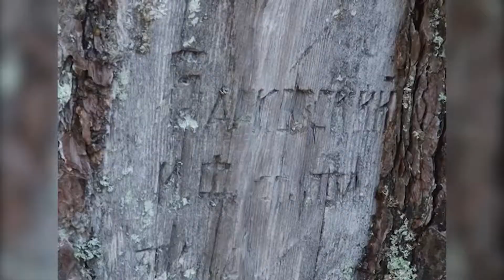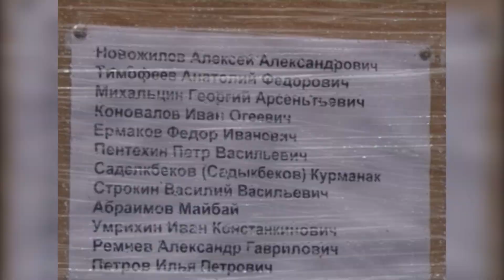Ретроспектива-2011: они погибли летом 41-го...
В канун 70-летия со дня начала Великой Отечественной войны недалеко от посёлка Свободное было обнаружено неучтённое воинское захоронение...